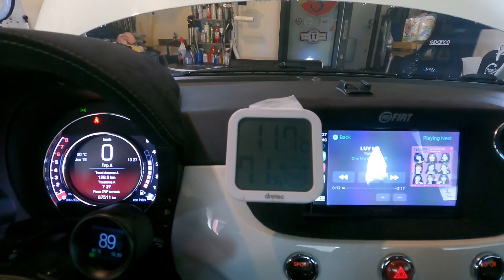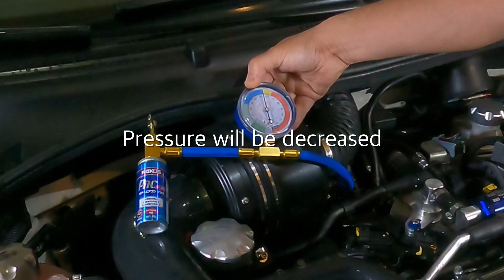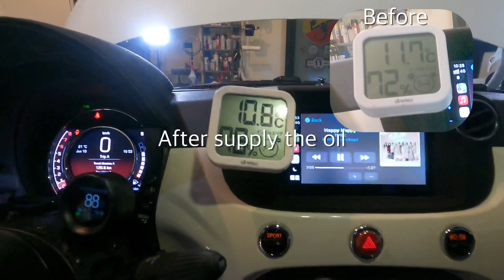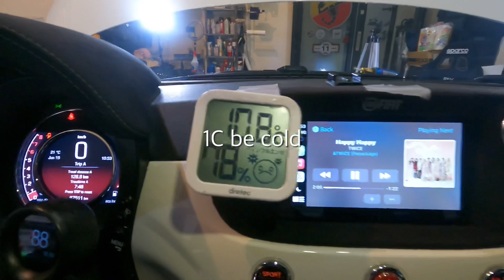＃83 （字幕有）Wako'sエアコンオイルで冷えやノイズ解消！ DIYで注入するときの注意点など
2014年車のABARTH。今までエアコンオイルは2年毎に注入しています。

結構、注入でミスをするエアコンガスやオイルの注意点など。

今回は3回目！　冷えが甘くなっていたのですが、Wako's のパワーエアコンプラスを注入しての変化はいかに？
ワコーズパワーエアコン